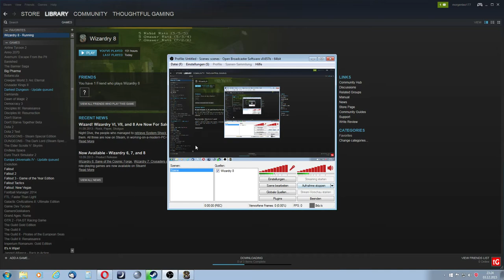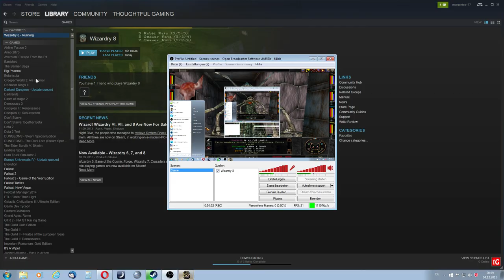Let's Play Wizardry 8 Expert Playthrough #91 – Gauntlet Run to Marten's Bluff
Wizardry 8 Let's Play, PC Gameplay on Expert. ►Playlist Playthrough Start ★We still got the Chaos Moliri. And we're bringing it to the T'Rang. The whole world wants to stop us!★ (More below)

►The Series: Showing expert (highest) difficulty gameplay: combat, bosses, itemization, exploration in a melee-based run of "shredder" fun :-) Enjoy watching!

Facebook Wizardry 8 (c) Sir-Tech Canada 2001, Night Dive Studios 2013
You can get the game on GoG.com and Steam for PC / Mac. If the game does not work instantly for you, I have good experiences with GoG support and you can always ask here in the channel.